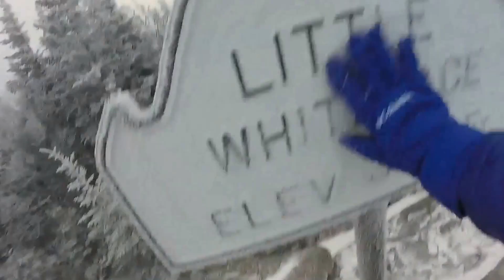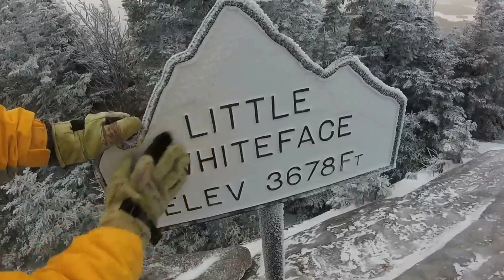Whiteface Mountain Snowboarding with Twenty One Pilots: Ride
Ryan Kylie and Tyler conquering Whiteface. Lake Placid New York with Twenty One Pilots: Ride